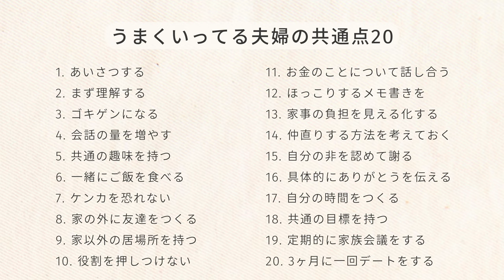子育ては夫婦関係が９割！うまくいってる夫婦の共通点20選